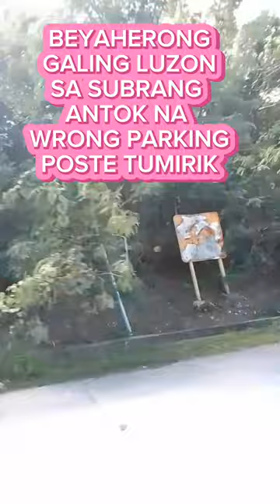beyahing malupet Kaya kapit